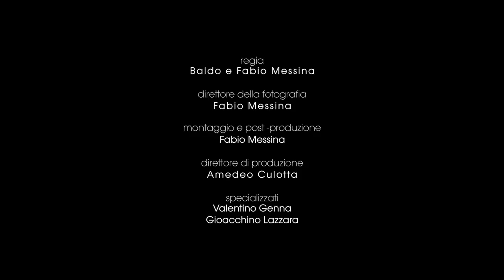CARBOIDRATI - ANITA (videoclip ufficiale)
CARBOIDRATI - ANITA
(P.Sculco-C.Bastianelli)

CREDITI PRODUZIONE VIDEO (Isrc : IT 66N 2017006)
Regia: Baldo e Fabio Messina
Direttore della fotografia: Fabio Messina
Montaggio e post- produzione: Fabio Messina
Direttore di produzione: Amedeo Culotta
Specializzati: Valentino Genna e Gioacchino Lazzara

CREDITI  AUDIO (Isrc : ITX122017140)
Artista: Carboidrati
Autore: Pasquale Sculco - Claudio Bastianelli
Produttore: Enzo Longobardi
Arrangiamento: Gabriele Semeraro
Mix e Master: Carlo di Francesco
Etichetta: K1 records / Klasse Uno Srl
Publishing : Klasse Uno Edizioni

TESTO

ANITA

Fa bene a te, Fa bene a me
Fa ben a te, fa bene a me
Se fai l'amore insieme a me

Mi dicevi di evitare
Carne rossa e bianca
Mi dicevi di fumare
Fuori dalla stanza
Di presentare alle vene
La verdura
Se vuoi la pensione
Non aver paura

Mi parlavi male
Del colesterolo e del diabete
Sono dei nemici che godono
Chiudere le vene
Alla sera pochi carboidrati
Con i fagioli sono esagerati

Ma dove sei finita Anita
Dove sei finita Anita
Non ti ho mai dimenticata
Figuriamoci tradita
No ti ho mai più ritrovata
In quale piatto sei caduta
A chi l'hai data?
La tua insalata

Le fraschette di giornata
Meglio una limonata
Al mattino è salutare

Ti saluta ogni malanno
E non sentì più
L'affanno

Mortadella, pizza bella
Profumata col salame
Dimmi cosa c'è di meglio
Forse meglio c'è l'amore
Mi dicevi bere il succo
Di carote a tutte le ore
Ero diventato un fiore
Una pianta da annaffiare

La tua insalata Anita
Non ti ho mai tradita
Dove sei caduta
Anita

Anita perduta
Anita caduta
Anita è la vita
Anita la tua insalata